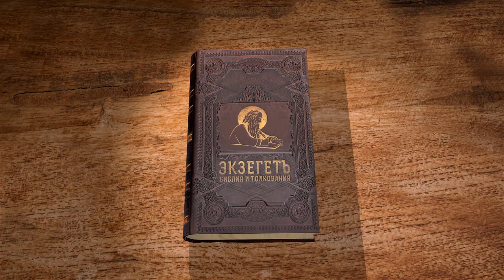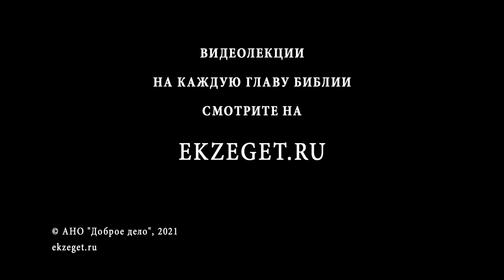Книга пророка Исайи. Глава 18. Игумен Арсений (Соколов). Ветхий Завет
Опасность, угрожающая Ефиопии и спасение Ефиопии.